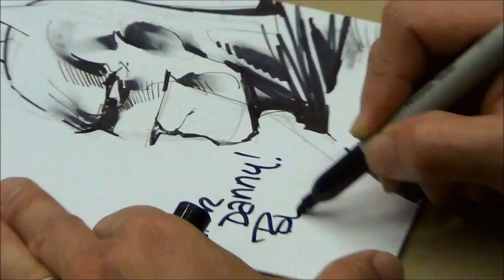Jim Lee drawing Batman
Jim Lee drawing Batman at the 2013 Amazing Arizona Comic-Con.